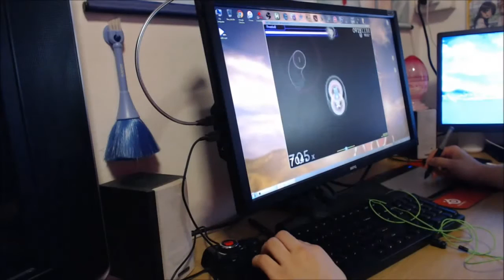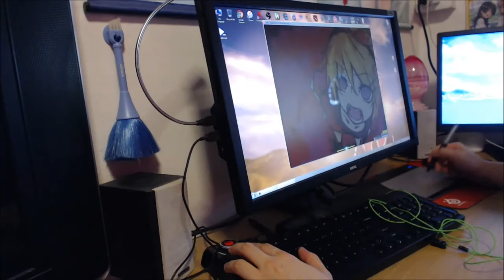Kagamine Rin - Oni Kanojo 2011&2015 comparison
made it for fun, compare myself between myself in 2011 and 2015
sorry for bad sound quality for the first half due to the older recorder